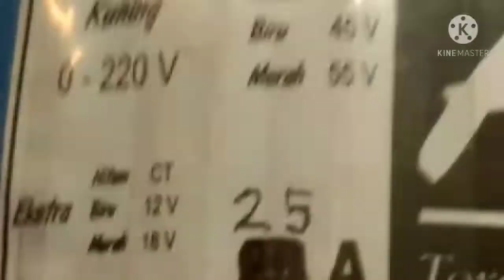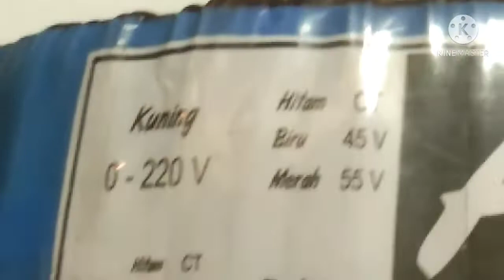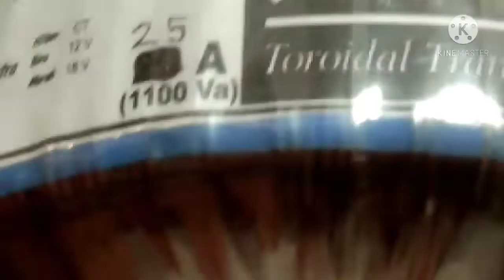unboxing trafo toroid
UNBOXING DAN REVIEW trafo toroid 25 amper  45 - 55 CT AJK produksi dari MGE POWER TRANSFORMER surabaya.